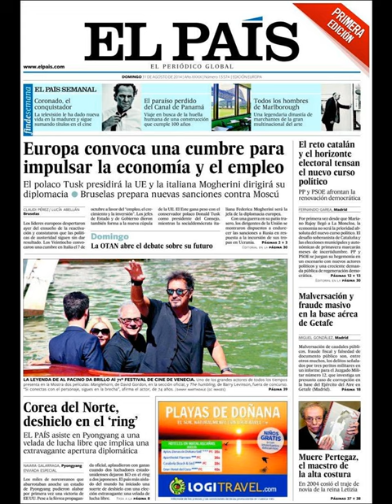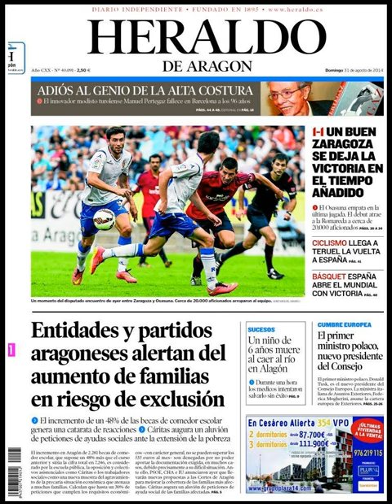Noticias 31 Agosto de 2014 Principales Portadas Noticias Diarios Periódicos en España Spain News